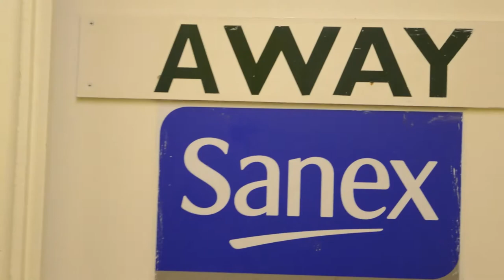Romford F.C 1 | 1 Haringey Borough F.C [Away Highlights]